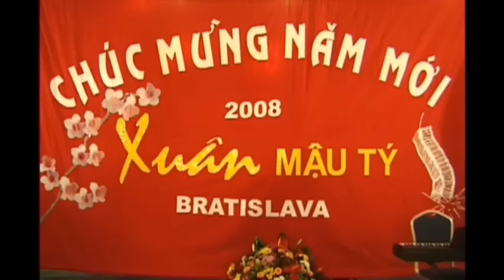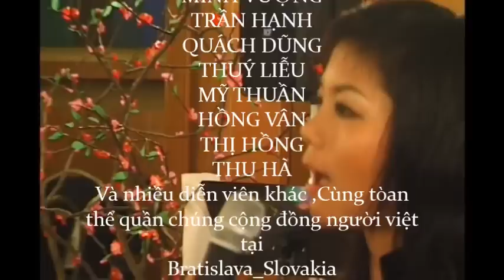HỘI PHỤ NỮ BRATISLAVA SLOVAKIA MỪNG XUÂN 2008.mp4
Hội phụ nữ bratislava slovakia dang tưng bừng voi những tấm áo dài thiết tha trong ngày xuân mới